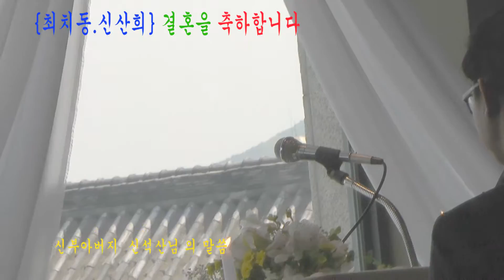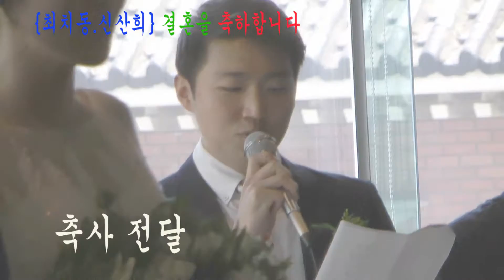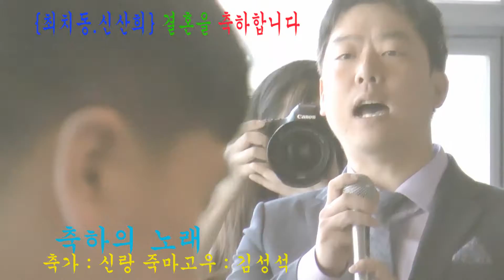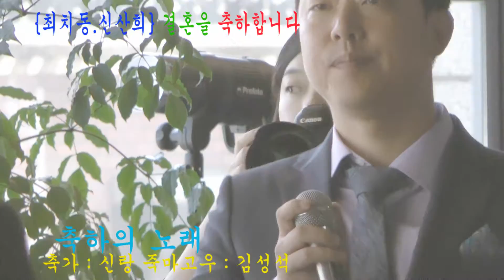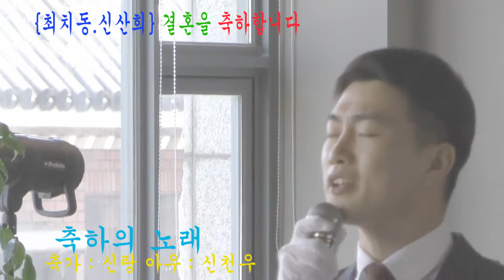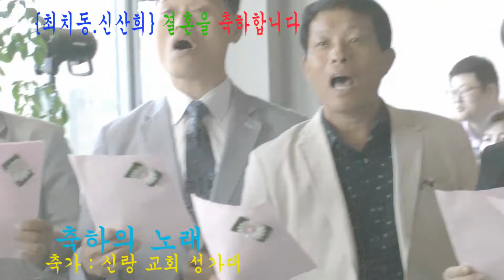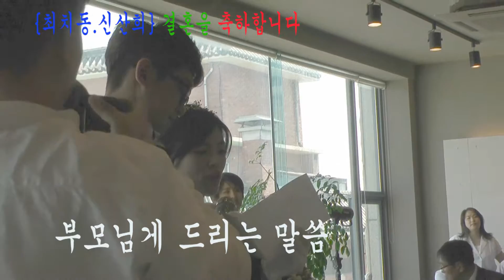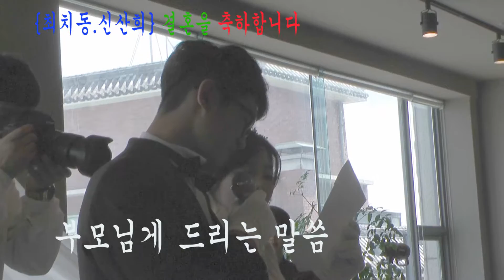결혼 신랑 최치동 신부 신산희 축하합니다.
설명
일시 : 2016년 5월 21일 13:00 ~
장소 : 대한민국 부산 광역시 광안리 돈비치관광호텔 4층